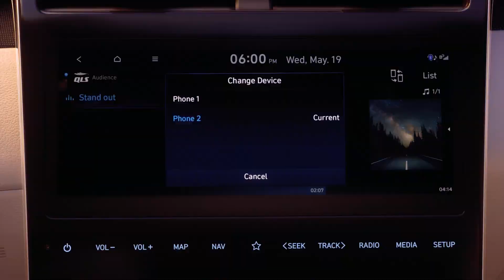Nuevo TUCSON. Bluetooth Multiconexión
Cambia tu fuente de música en un instante ¿Tu copiloto no se toma en serio sus deberes de DJ? Con la conexión Bluetooth Multi en el nuevo TUCSON, puedes cambiar cómodamente a tu fuente de audio y comenzar a reproducir tus propias melodías.

Más en ➡️ Hyupersa en SantiagoDeCompostela, Rúa do Cruceiro da Coruña 252.

Y para más promociones, novedades y sorpresas... Síguenos!